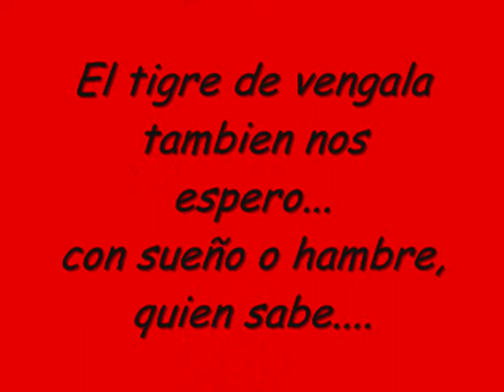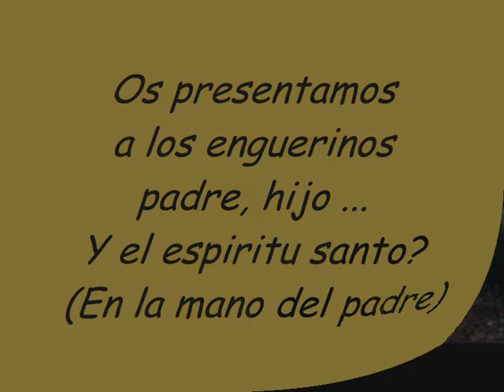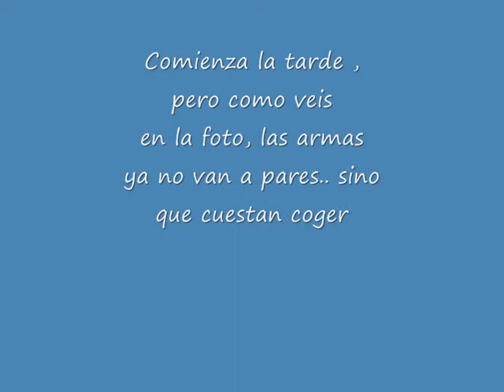alcudia de crespins atv djcorfo caceria